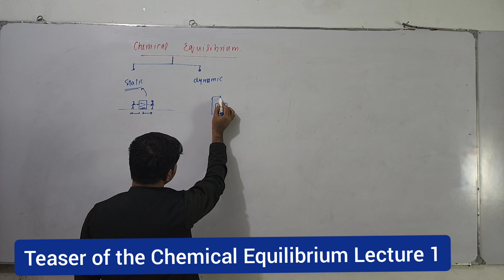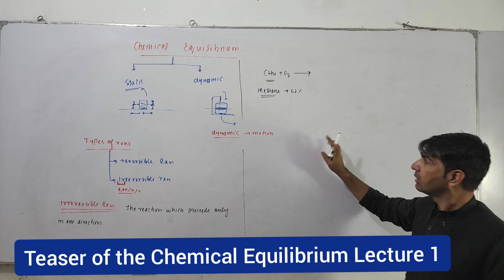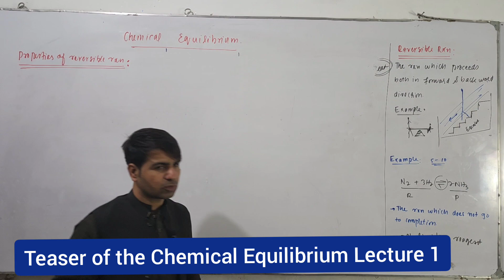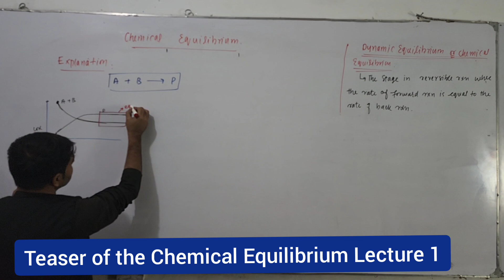Chemical Equilibrium Lec 1 Teaser